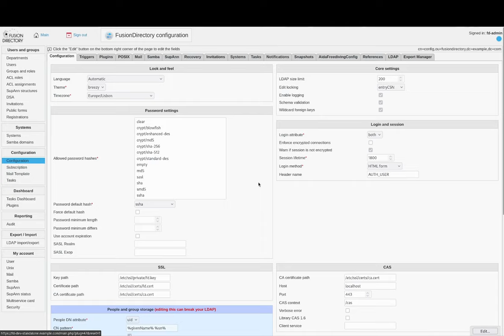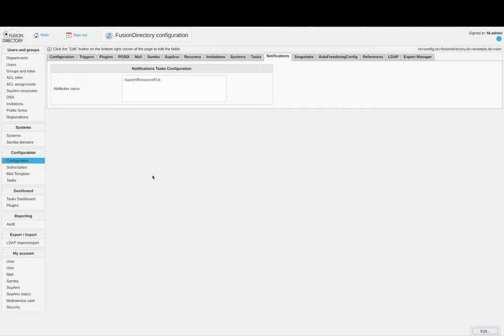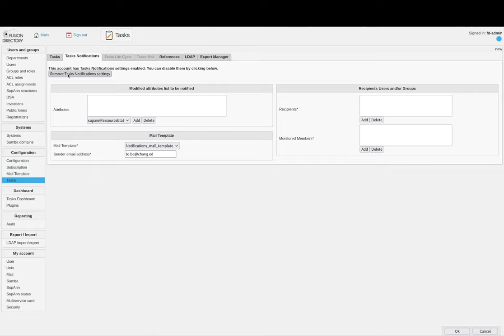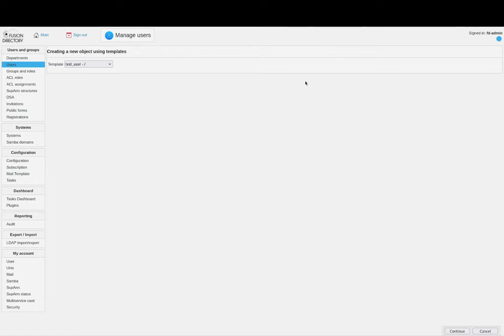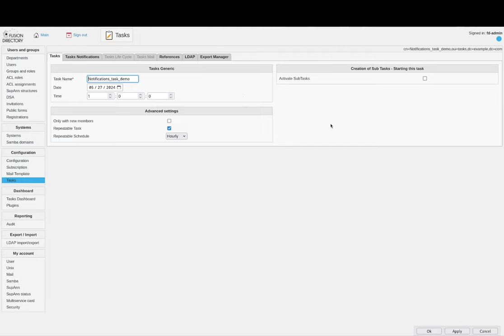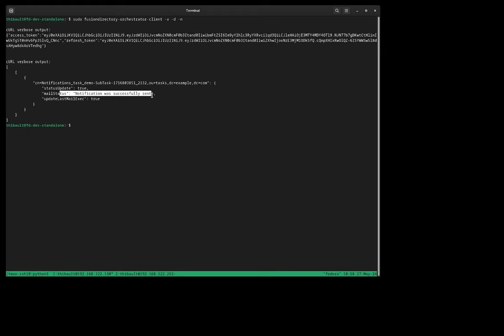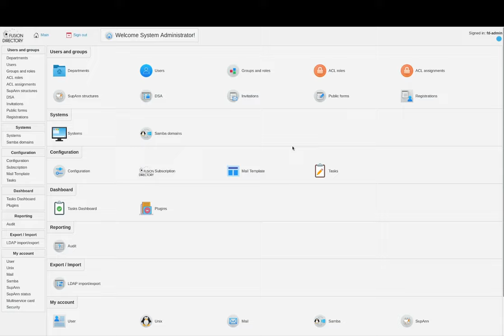FusionDirectory Capsule 07 Les Notification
Cette capsule vous présente les notifications dans FusionDirectory. Les notifications vous permettent de suivre des changements d'attributs d'un utilisateur ou d'un groupe et d'en prévenir un utilisateur ou un groupe par e-mail.